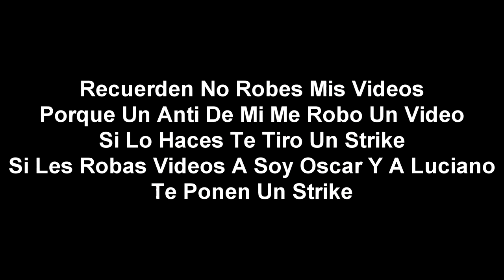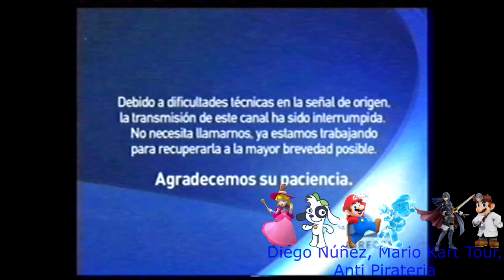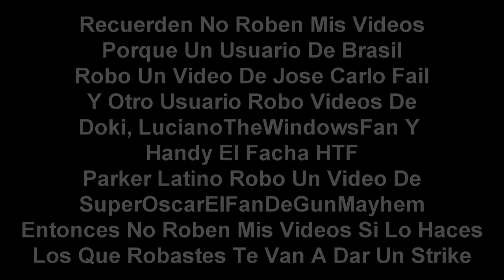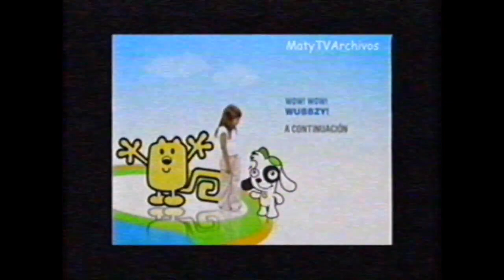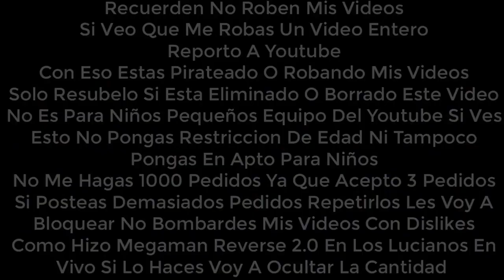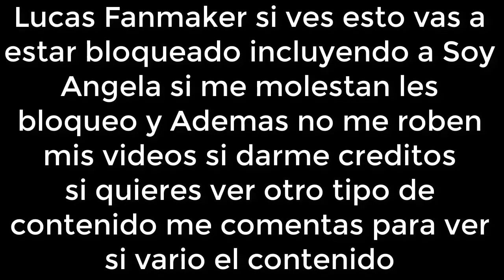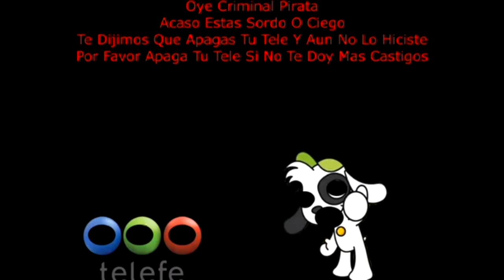Recopilacion de mis Videos mas vistos de Diego Nuñez, Mario Kart Tour, Anti Pirateria Parte 1